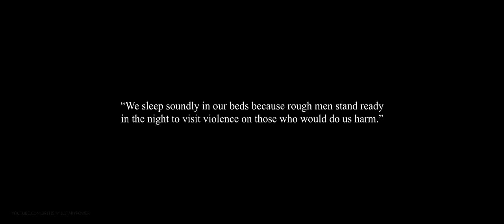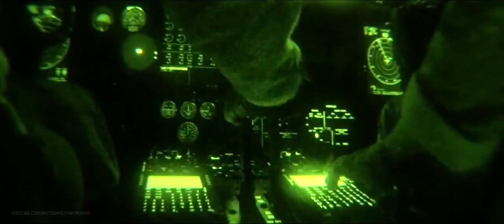BLACKOUT: British Military Power Montage (2020)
A montage of British forces in action at night.